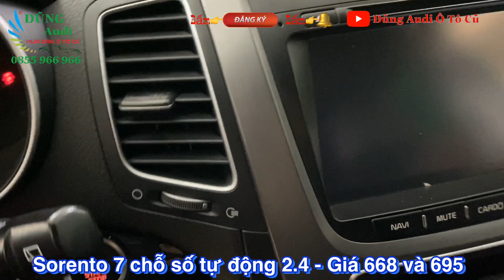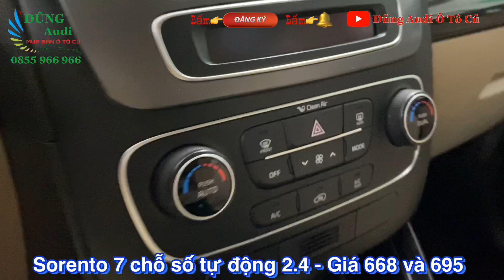Kia Sorento số tự động 2.4 bản full 2015 và 2016 - Giá 695 và 668 triệu - Alo Dũng Audi 0855.966.966